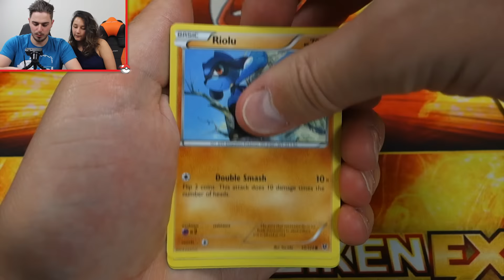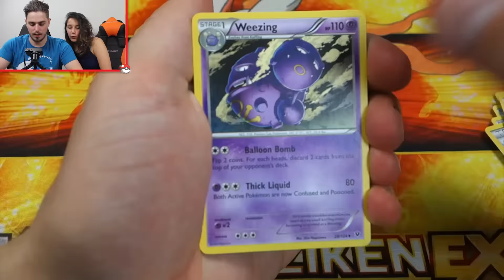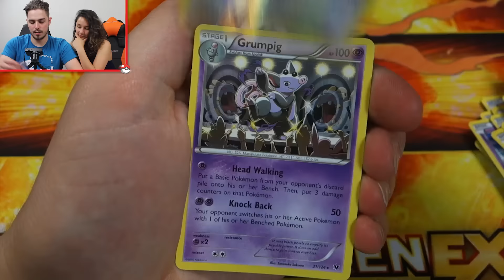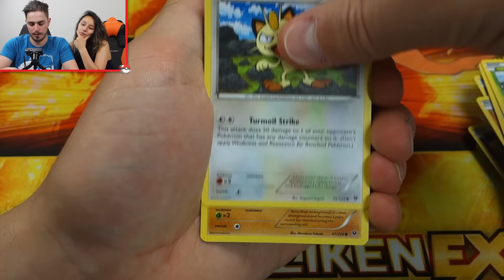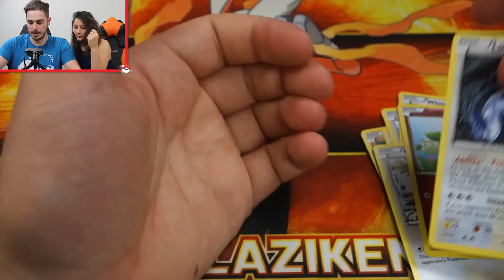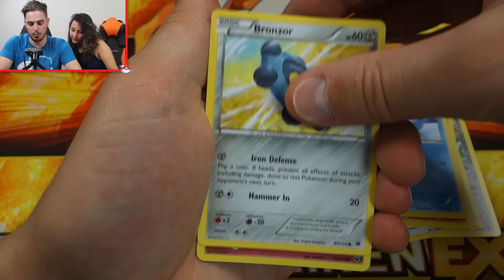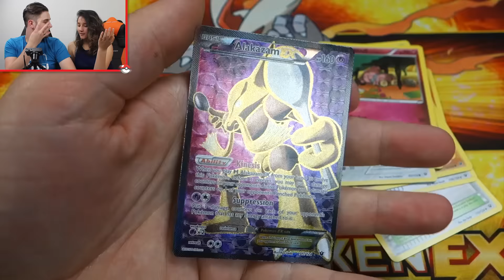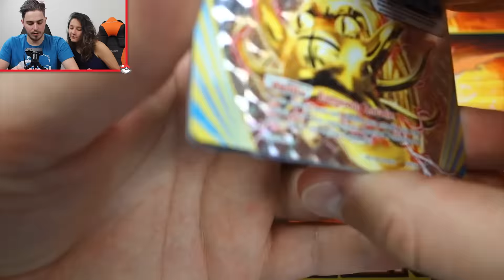IK HEB EINDELIJK GELUK!! - Pokemon Fates Collide Booster Box Opening #1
- 5% Korting met code: TDT16

Beste kijkers - welkom op de TheDutchTerms! Op mijn kanaal vind je Lets Play (Gaming) video's, commentaries, reviews over de nieuwste software en previews van de nieuwste games!

Ik, Vincent, zorg dagelijks samen met mijn team voor nieuwe gameplays en geef mijn mening over nieuwe games. Op TheDutchTerms kan je o.a. de volgende games tegenkomen: FIFA 15, The Sims 4, GTA 5 Online, Call Of Duty, Happy Wheels en natuurlijk Minecraft Hungergames, Minecraft Survival, Minecraft Lucky Block, Minecraft Skywars & Minecraft Team Skywars en Minecraft Tekkit!